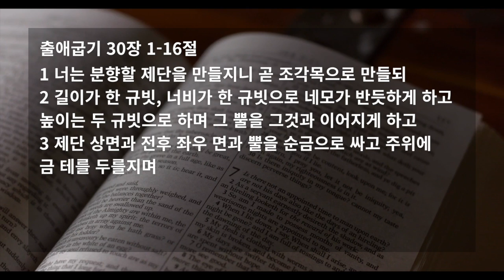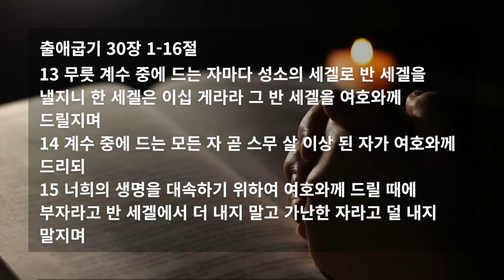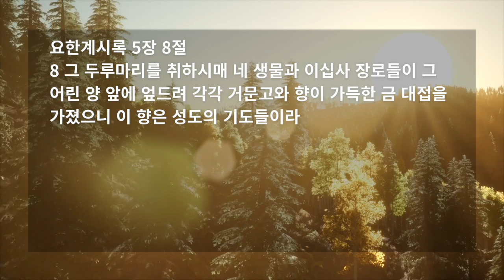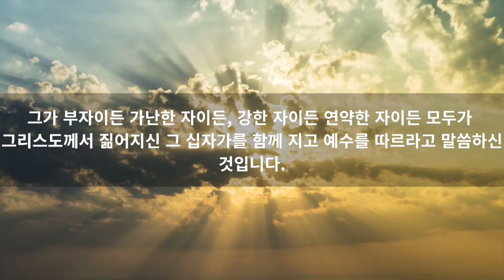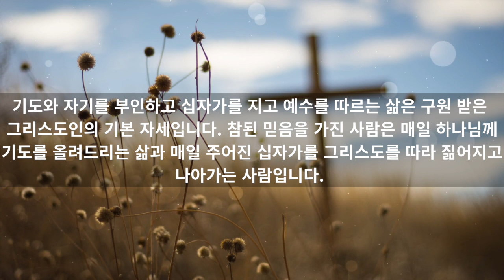예수 안에서 우리를 향하신 하나님의 뜻 (출애굽기 30장 1-16절)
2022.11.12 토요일